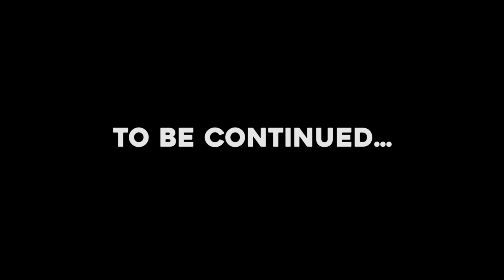I Customized A School! - St Richard Gwyn (part 1)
Massive thanks to THE HASS for coming out on this mission.
please check out his stuff.

This video is the first half to the transformation at St Richard Gwyn

Camera: Canon 200D
Lens: 18-55mm STM
GoPro: 6
DJI: Mavic Mini
EDITING: PREMIERE PRO